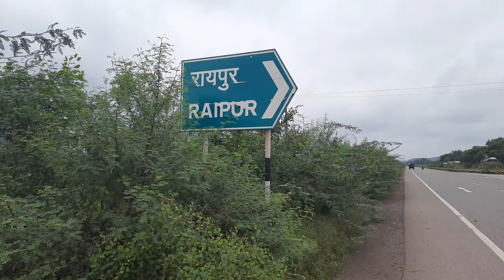vijay pawa waterfall gwalior || ek number jagha gwalior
दिखाते है कुछ हटके

नमस्कार दोस्तो में डेविड ग्वालियर  मेरी कोशिश है के में अपनी यात्रा से आपको अवगत कराता रहु चाहे मेरी मोटर सायकल के द्वारा की गयी मेरी यात्रा हो या मेरी रोजाना की जिंदगी की यात्रा  कोशिश यही है के कुछ ना कुछ नया जीवन में अपने परिवर्तन लाया जाए ।  आशा यही है के आप लोग मेरी हर यात्रा के सहभागी बने रहे। धन्यवाद🙏

छोटी छोटी खुशियों में जीवन हे।
इसे तलाश न हमारा काम है 🙏

Plzz support my youtube channel